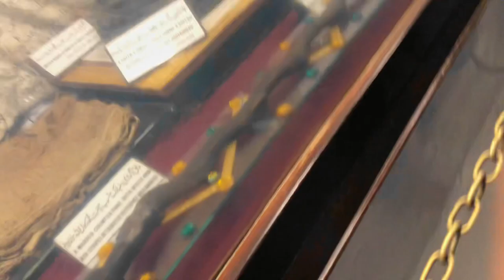Badshahi Masjid History | Lahore | Badshahi Mosque Lahore pakistan | Mughal Empire state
I visited the iconic Badshahi mosque in lahore. I'll try to give you all some general information about this beautiful mosque. It was built in 1673 and remained the biggest mosque in the world till 1986. It is one of the greatest architectural creation of the Mughal era in the subcontinent.
The Badshahi Mosque (Punjabi, Urdu: بادشاہی مسجد) is an iconic Mughal-era congregational mosque in Lahore, Punjab, Pakistan.The mosque is located opposite of Lahore Fort in the outskirts of the Walled City and is widely considered to be one of Lahore's most iconic landmarks.
The Badshahi Mosque was built between 1671 and 1673 and by the Mughal emperor Aurangzeb. The mosque is an important example of Mughal architecture, with an exterior that is decorated with carved red sandstone with marble inlay. It remains the largest mosque of the Mughal-era, and is the third-largest mosque in Pakistan.In 1799, during the rule of Ranjit Singh of the Sikh Empire, the mosque's courtyard was used as a stable and its hujras (cells) as soldiers quarters. When the British Empire took control of Lahore in 1846 it was used as a garrison until 1852. Subsequently, the Badshahi Mosque Authority was established to oversee its restoration as a place of worship. It is now one of Pakistan's most iconic sights.
The sixth Mughal emperor, Aurangzeb, chose Lahore as the site for his new mosque. Aurangzeb, unlike the previous emperors, was not a major patron of art and architecture and instead focused, during much of his reign, on various military conquests which added to the Mughal realm.The mosque was built to commemorate Aurangzeb's military campaigns in southern India, in particular against the Maratha Emperor Shivaji.As a symbol of the mosque's importance, it was built directly across from the Lahore Fort and its Alamgiri Gate, which was concurrently built by Aurangzeb during construction of the mosque.
The mosque was commissioned in 1671, with construction overseen by the Emperor's foster brother, and Governor of Lahore, Muzaffar Hussein - also known by the name Fidai Khan Koka.[7] After only two years of construction, the mosque was opened in 1673.

RELETED QURIES..

Badshahi mosque lahore documentary
Badshahi mosque lahore tour
History of Badshahi Mosque
Lahore, Pakistan Tour
Lahore famous places
Mughal architecture
Lahore historical places
Lahore best places